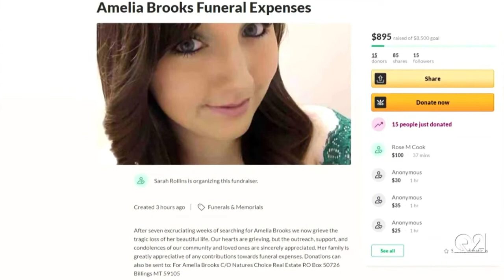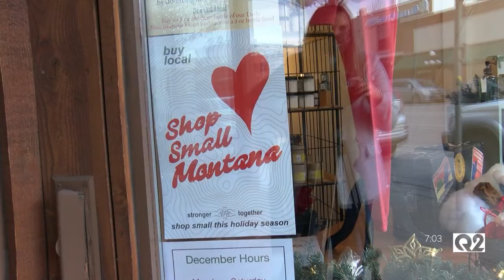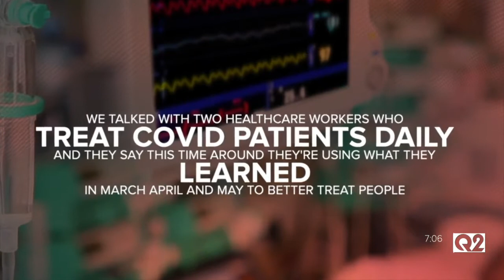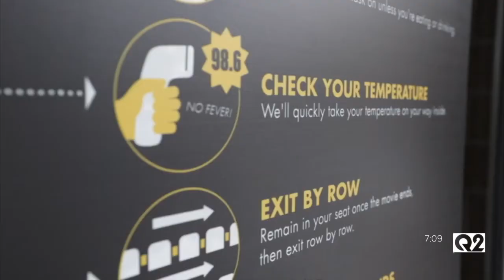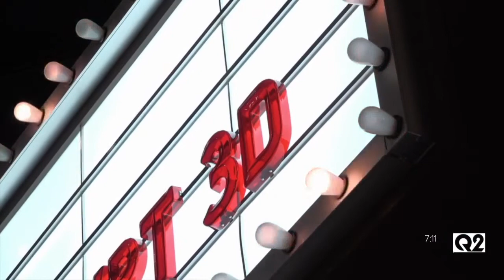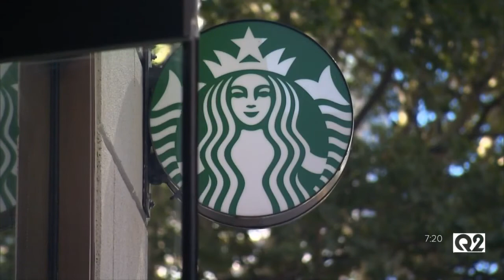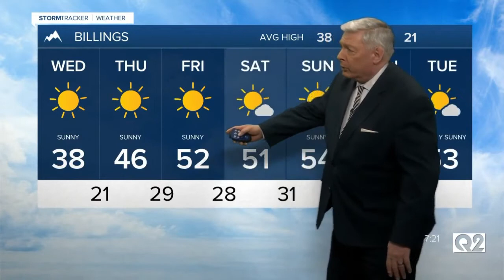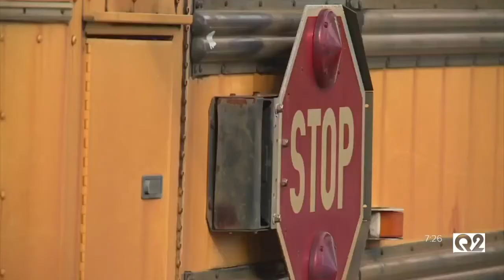MTN 9pm top stories with Russ Riesinger 12-1-20